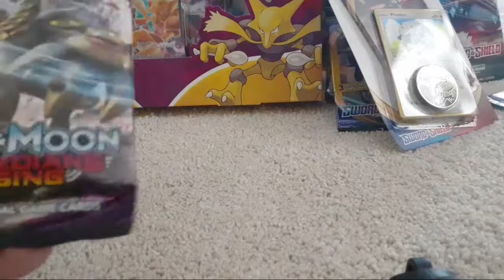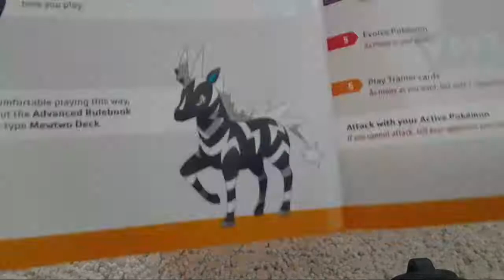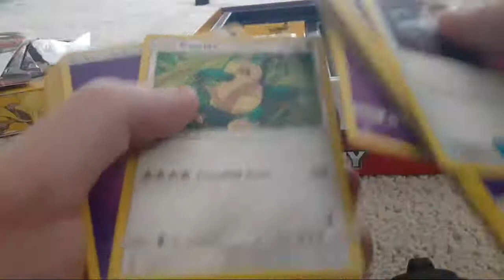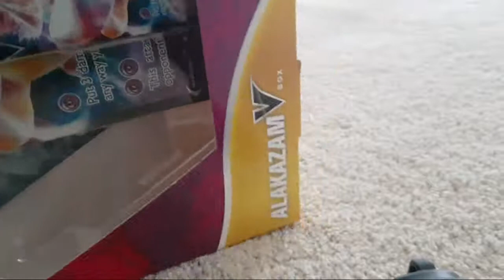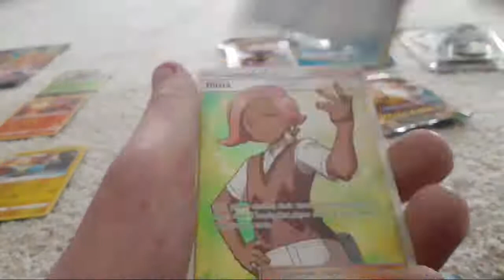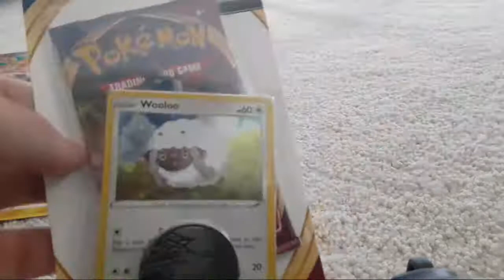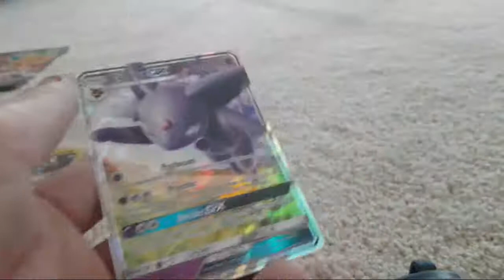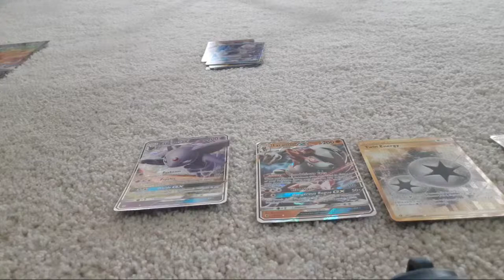Biggest Pokemon unboxing Live!!!